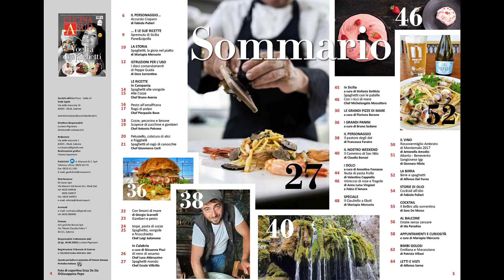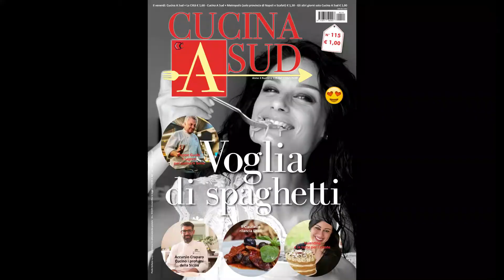Cucina a Sud numero 115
Il direttore Luciano Pignataro descrive i contenuti del nuovo magazine